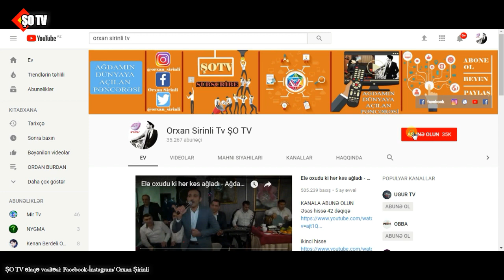Şübhələnərək dağıtdıqları divarın içindən çıxanlar şok etdi sok- İNANILMAZ